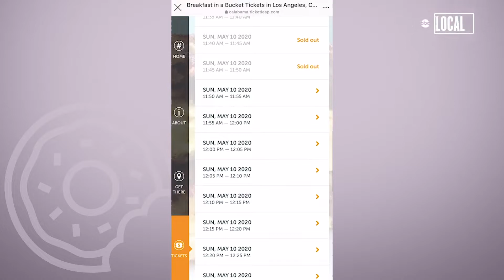Chef delivers her famous breakfast sandwiches from her fire escape | Bite Size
Chef Cara Haltiwanger has found a clever way to continue selling her famous breakfast sandwiches during COVID-19. She is using a pulley system from her fire escape in  Hollywood, CA to deliver them to customers.